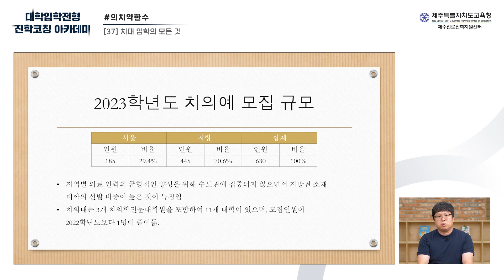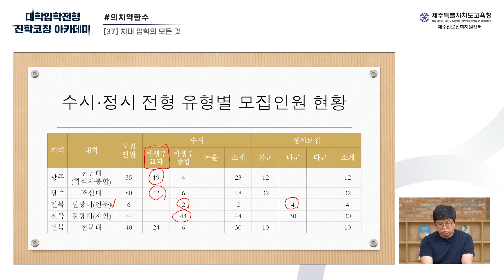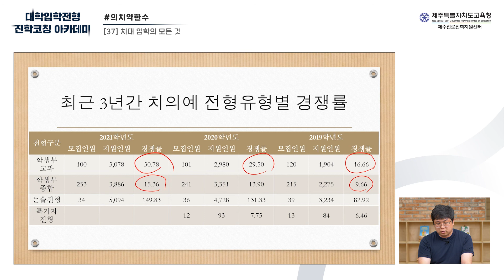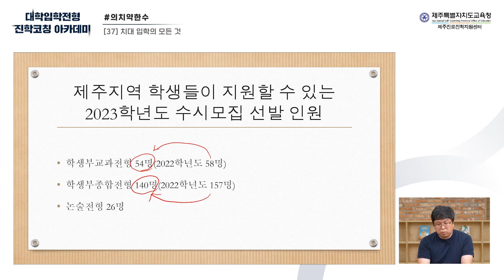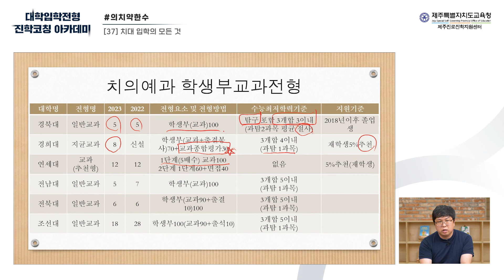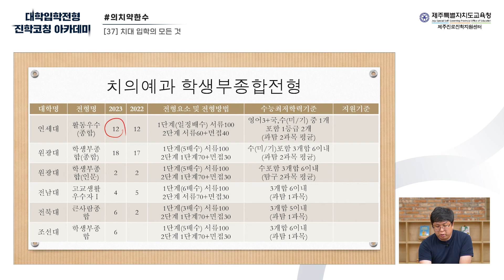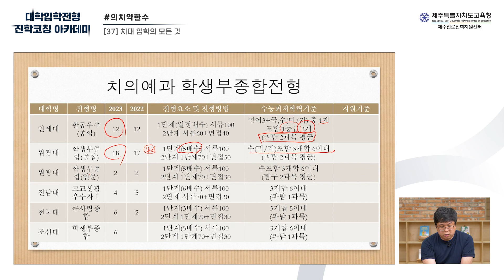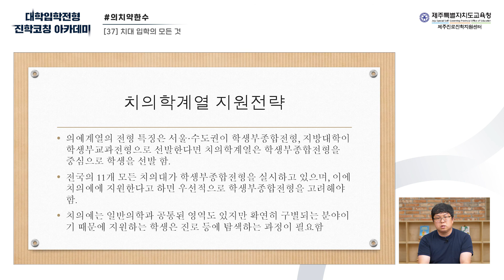2023학년도 대학입학전형 학부모 진학코칭 아카데미 – 의약학계열 대입전형의 이해 37 치대 입학의 모든 것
[제주진학코칭아카데미] #37 치대 입학의 모든 것

□ 대학입학을 위한 첫걸음부터 2023학년도 대입전형의 변화에 관하여 제주지역 학부모를 대상으로 올바른 입시정보를 제공하기 위함
□ 대입 정보의 격차를 완화할 수 있는 연수 과정을 제공하여 불안감 해소 및 진학지도 역량 함양에 도움을 주기 위함
□ 비대면-온라인 방식을 활용하여, 수요자에게 대입 정보 교육의 접근성을 높이고, 코로나19라는 제한된 환경에서 교육효과를 창출하도록 함
□ 내용 : 대입준비를 위한 기본부터 실제 지원에 이르기까지 대학진학길라잡이